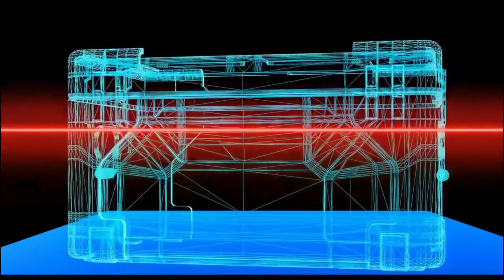आखिर कितना Safe है अमेरिका का White House 🏠 || White House Security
Other Queries :-